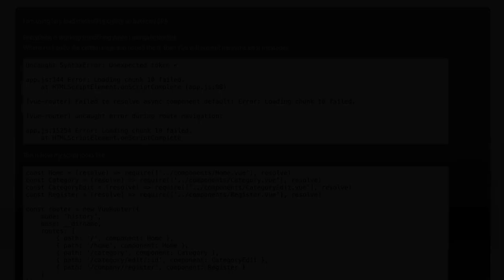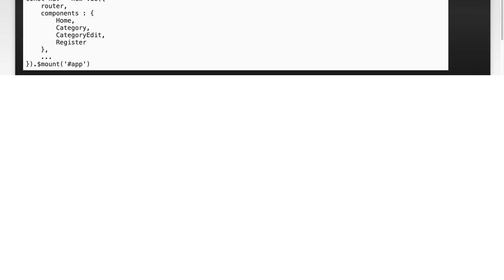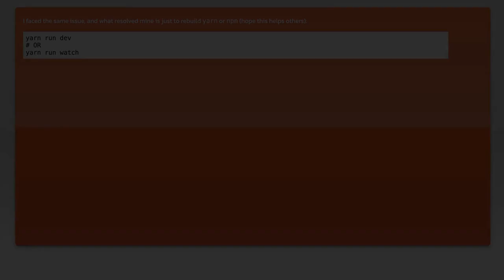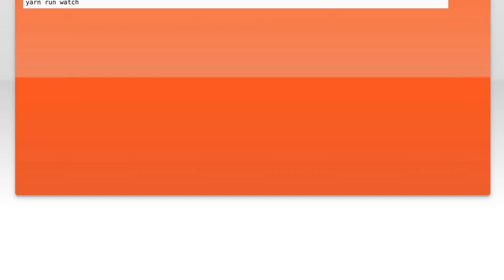Vue Router Async Component Error: Fixing 'Failed to Resolve' on Page Reload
In this video, we tackle a common issue faced by developers using Vue Router: the 'Failed to Resolve' error that occurs when reloading a page with async components. We'll explore the underlying causes of this problem and provide step-by-step solutions to ensure your application runs smoothly. Whether you're a beginner or an experienced Vue.js developer, this guide will help you troubleshoot and fix this frustrating error effectively.

Today's Topic: Vue Router Async Component Error: Fixing 'Failed to Resolve' on Page Reload

Related to